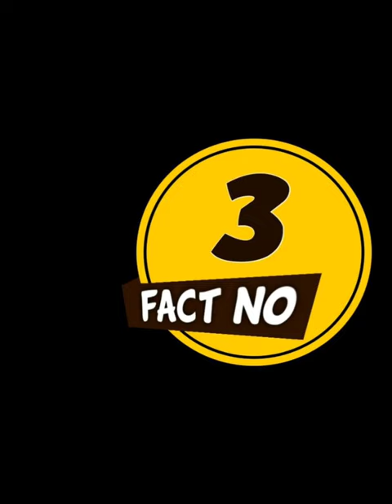😱shocking fact about salamander and apache revolver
fastest fish on earth 😱😱
जबरजस्त amazing fact 😱😱about ?
intresting fact about poison frog😱
facts
famous intresting facts about? epi:05
Hilarious interesting फैक्ट episode 04
mind blowing interesting fact howler monkey facts @stubbornfacts

interesting facts epi :02 26/december /2023
कुछ intresting fact जो आप को जानने चाहिए?

Amazing facts | Intresting Facts Random Facts in Hindi

shorts

shorts